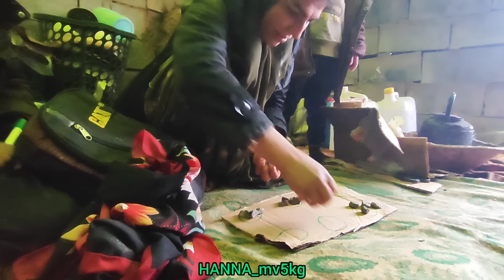Aisha, a nomadic woman and her children in heavy rain in a house without a door or heater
When Saifullah, a treacherous man betrayed his family and kicked Aisha and her children out of the house in the cold winter, and Aisha and her children lived in the cold desert, and one day in heavy rain, Aisha and her children lived in a nomadic hut without a door and without a heater.  Koran and Ayesha play with their children to entertain them when they forget about the cold and it makes their children happy

Pern heavy rain#suffering cold winter#heavy rain#success of the family#success of a nomadic woman#building a nomadic hut